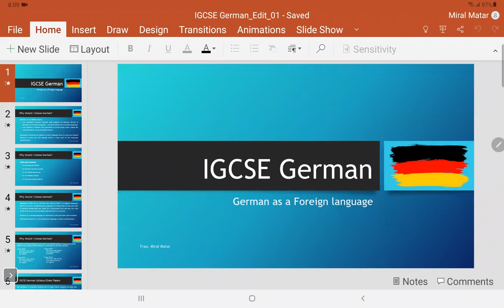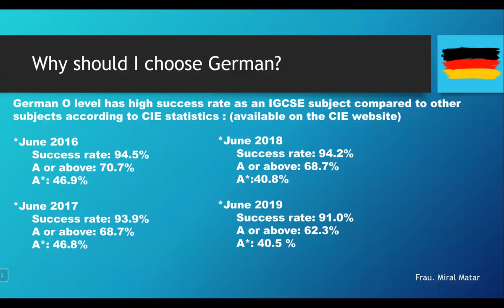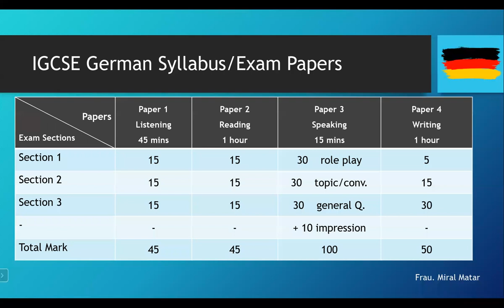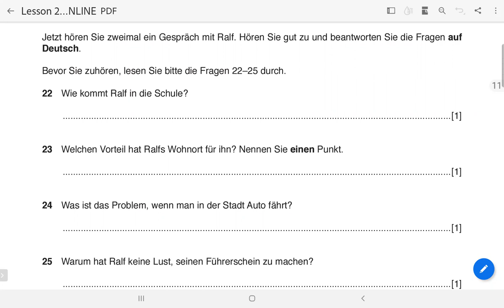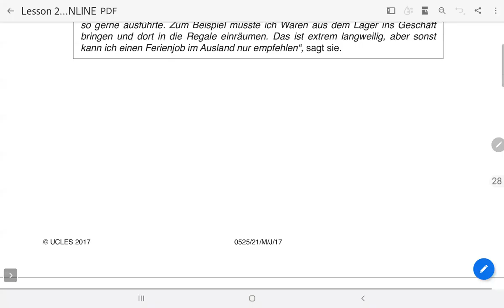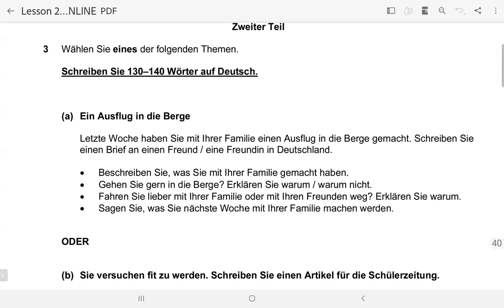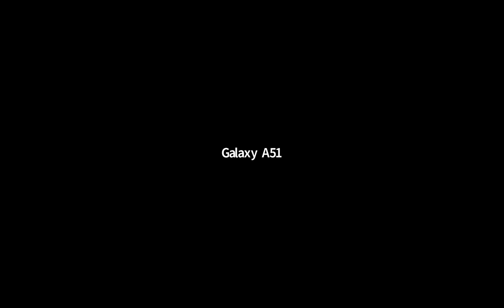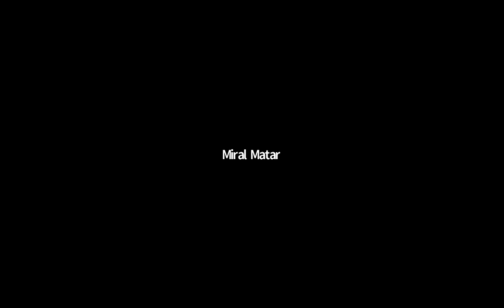GERMAN OL Cambridge MRS Miral Matar